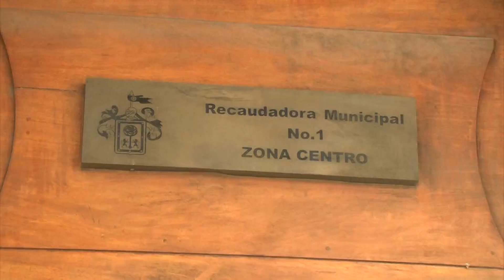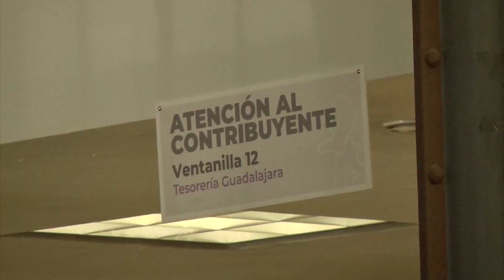Contribuyentes aprovechan últimos días de descuento en predial